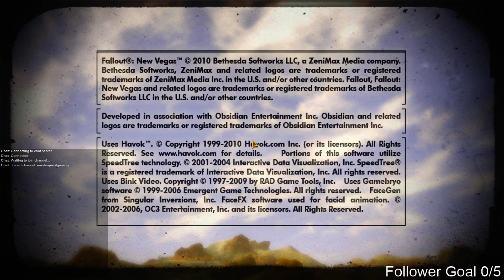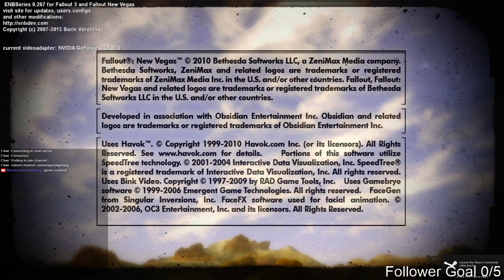Fallout New Vegas Perma Death Episode 5: NOT DEAD YET